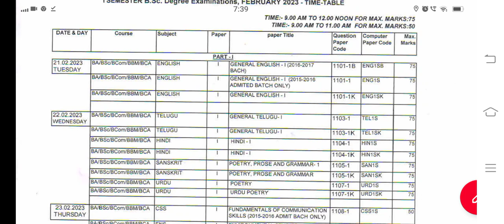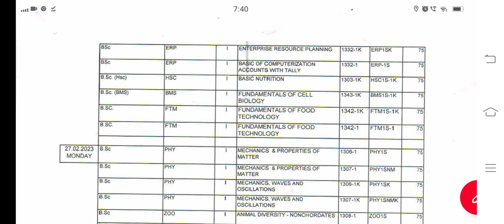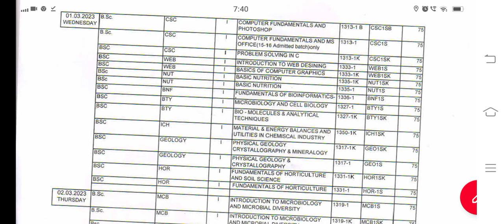Acharya Nagarjuna university Degree 1st Year 1st sem Exam Timetable 2023| ANU degree 1st sem Exams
Acharya Nagarjuna university  Degree 1st Year 1st semester Exam Timetable 2023 || ANU degree 1st sem Exams timetable
ANU degree exams
ANU degree 1st year exams
degree 1st sem exam date 2023
degree exam time table 2023
degree 1st sem exam date 2023 ts
Acharya Nagarjuna university degree exam time table 2023